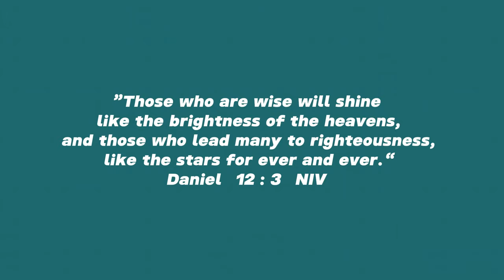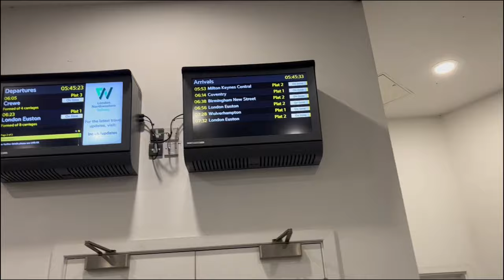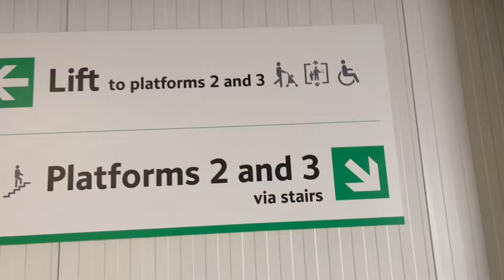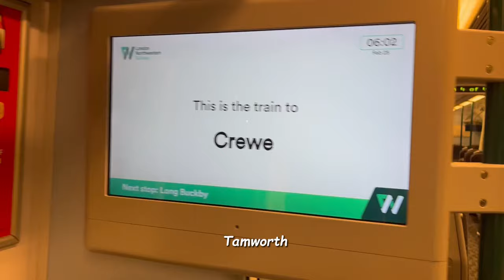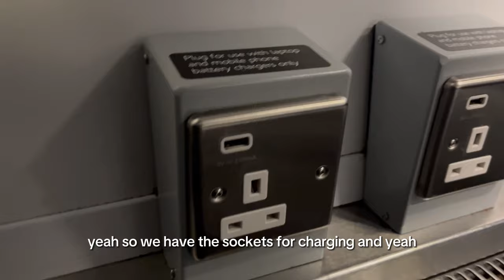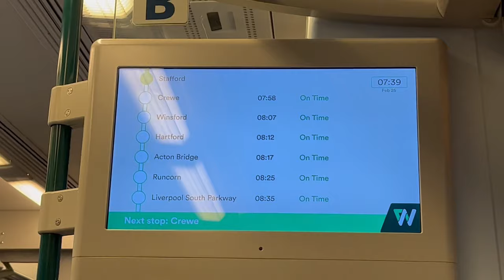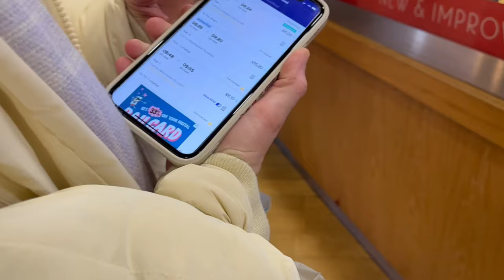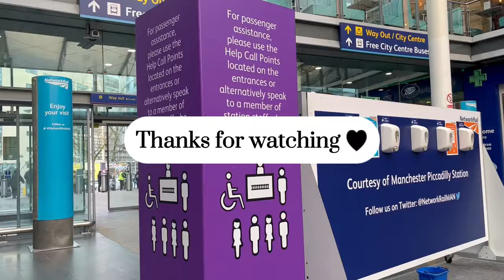I moved to a new country at 17 to start a new life.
Hi honeybees, In this video, I share my experience settling into a new country. It is an exciting yet scary experience, You can learn one or two things about how i was able to blend in all by myself

The next goal is 150k 🙏🙏🙏 let’s keep the family growing😘😘😘

Free Music for Videos 👉 Music by Anja Kotar - February [Thematic Exclusive]

Free Music for Videos 👉 Music by Anja Kotar - June [Thematic Exclusive]

Free Music for Videos 👉 Music by Dayan Noel - love is a swear word...